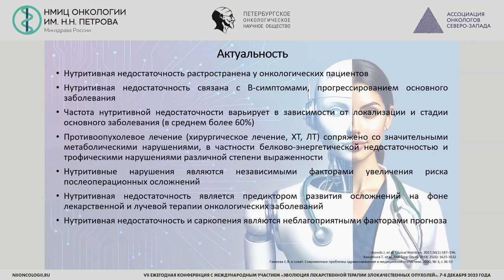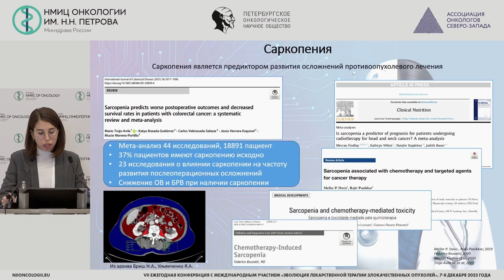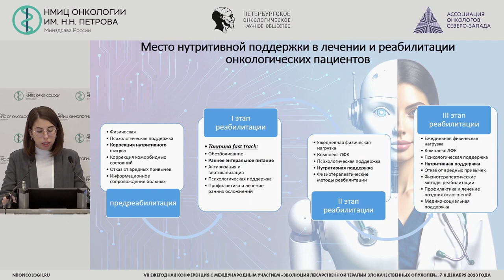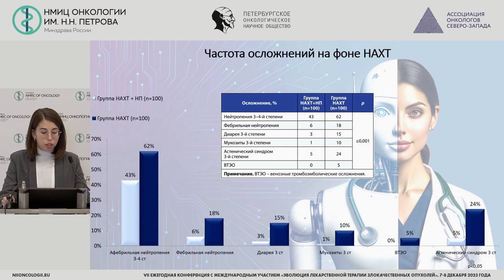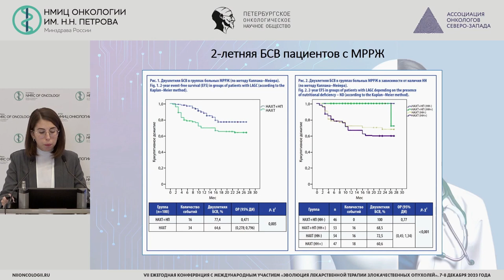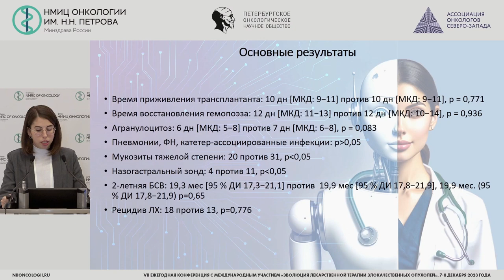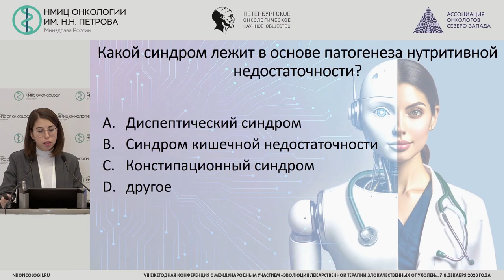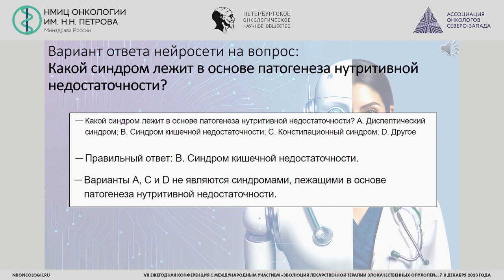Роль нутритивной поддержки в лечении онкологических и гематологических больных (собственный опыт)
Бриш Надежда Александровна – врач-онколог дневного стационара отделения краткосрочной противоопухолевой лекарственной терапии, врач-онколог клинико-диагностического отделения, врач-онколог отдела организации и контроля качества медицинской помощи, научный сотрудник научного отдела инновационных методов терапевтической онкологии и реабилитации НМИЦ онкологии им. Н.Н. Петрова, к.м.н., г. Санкт-Петербург